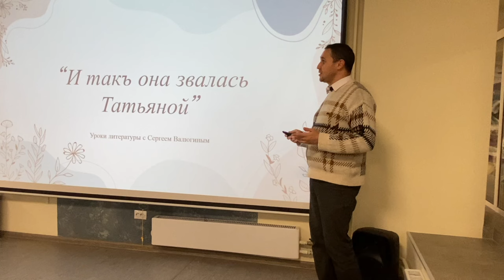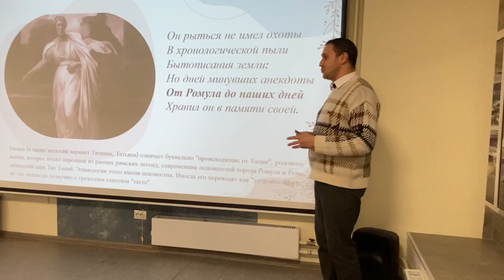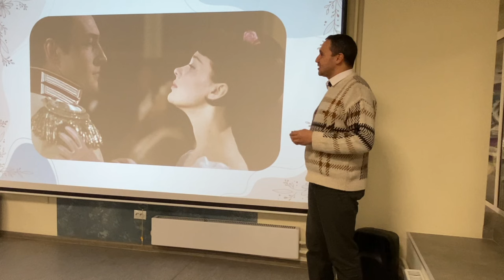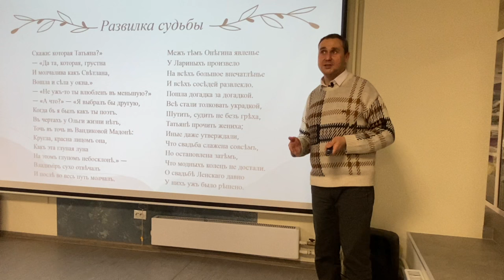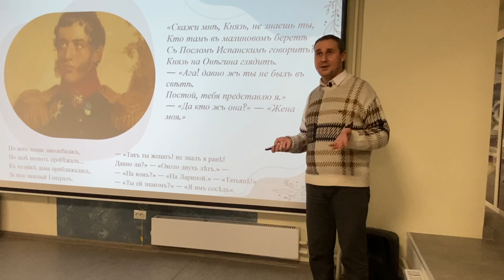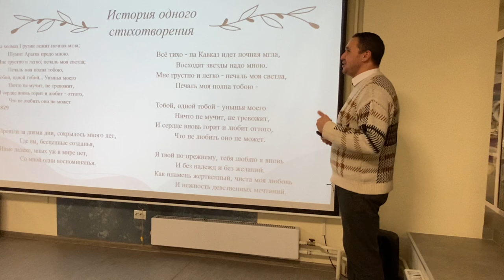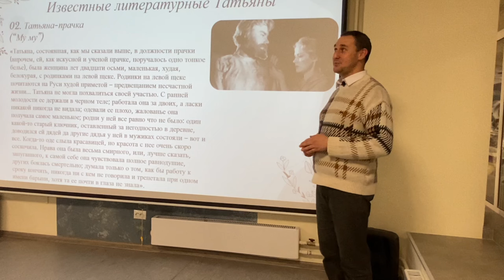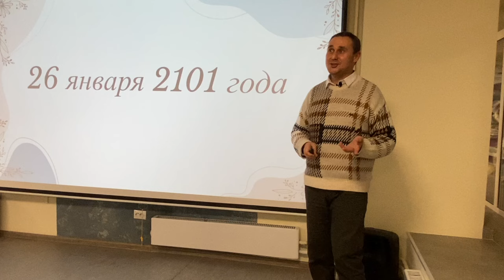И такъ она звалась Татьяной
Мы встречаемся на уроках литературы, чтобы поговорить о чудесном образе русской литературе - о Татьяне Лариной.

Почему она звалась Татьяной, а все остальные известные героини у Пушкина - Марии? Зачем героиня проходит испытание любовью? Что вкладывает писатель в ее образ?

Мы вспомним и других героинь с именем Татьяна, попробуем сравнить их характеры и судьбы, понять, сложно ли выбрать имя для своей героини и как нам в этом может помочь ономастика.